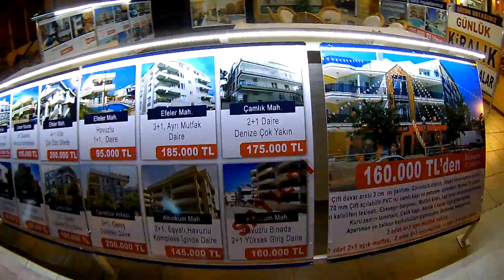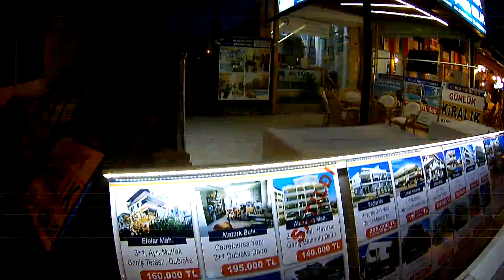DIDIM BAZAR TURKEY